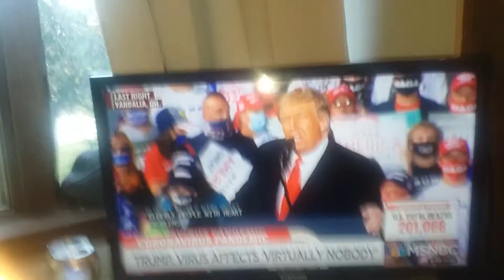Why does the President continue to lie about the Corona-virus ??